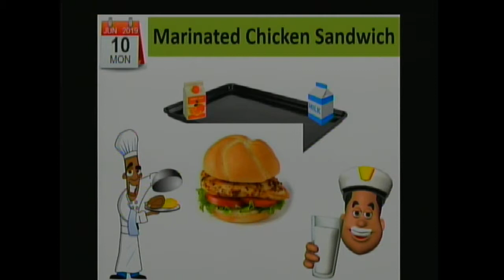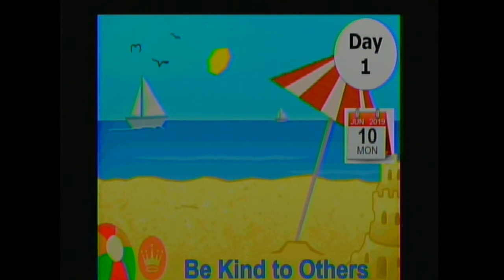Johnson City Middle School News 06-10-19